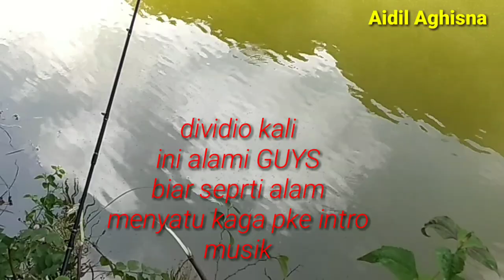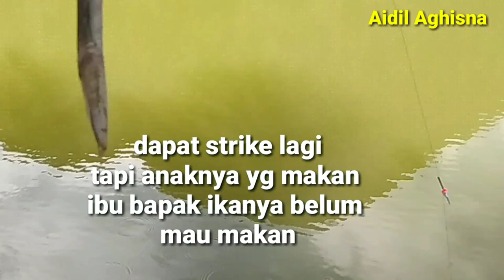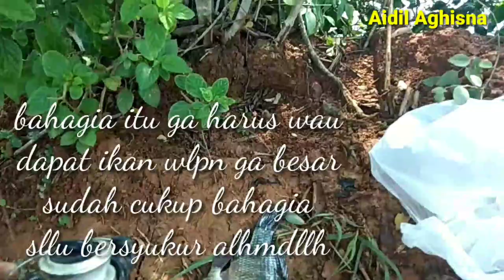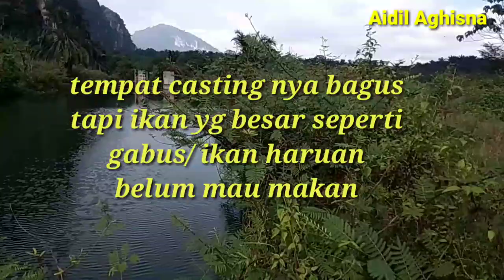TESTING TEMPAT MANCING YANG BEGITU INDAH || DI KAWASAN SAWMILL BALAK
Assalamualaikum.wr.wb kali ini para pekerja SAWMILL BALAK  mancing di spot danau dekat pegunungan tmptnya indah bgt guys.